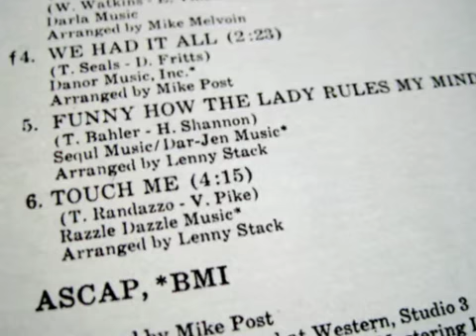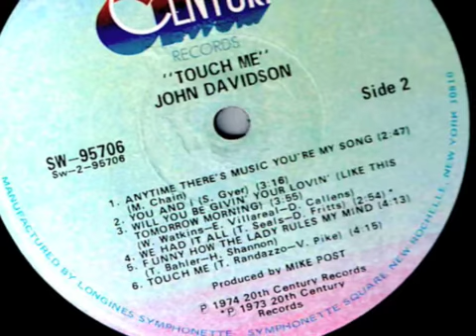Funny How The Lady Rules My Mind - John Davidson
This is for you Mr. Harry Shannon, one of the co-writers of this song. Thanks for visiting my blogspot.
Composed by T. Bahler and Harry Shannon, this song was taken from John Davidson's TOUCH ME LP released in 1974 by 20th Century Records.